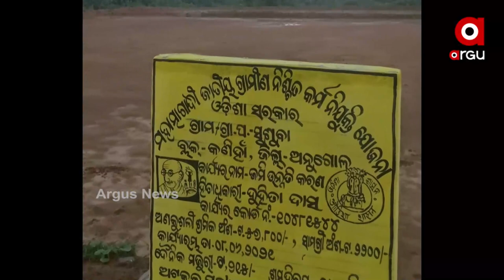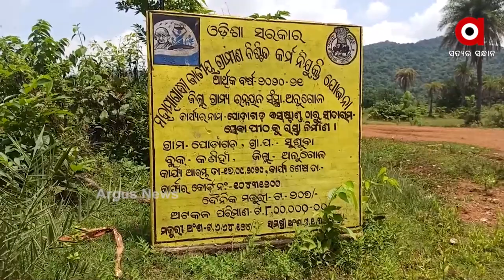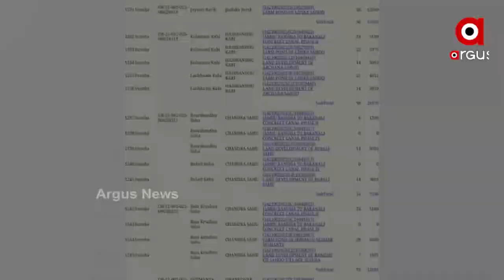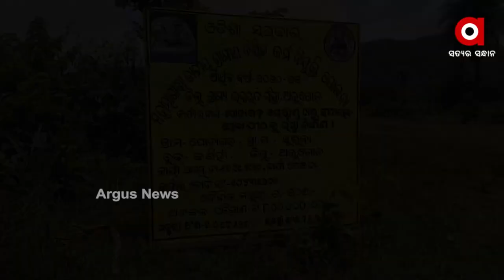ଦୁର୍ନୀତି ଖୋର୍ ସୁସୁବା ସରପଞ୍ଚ !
ସରକାରୀ ଜମିରେ ପୋଖରୀ ଖୋଳି ଖାଇଗଲେ ଲକ୍ଷ ଲକ୍ଷ ଟଙ୍କା । ଆଉ ହରିଲୁଟ୍ ପଛରେ ଖୋଦ୍ ଛେଣ୍ଡିପଦା ସୁସୁବାର ସରପଞ୍ଚ ଦେବରାଜ ଦାସ । ଏଭଳି ସାଘାଂତିକ ଅଭିଯୋଗ ଆଣିଛି ବିଜେପି ।